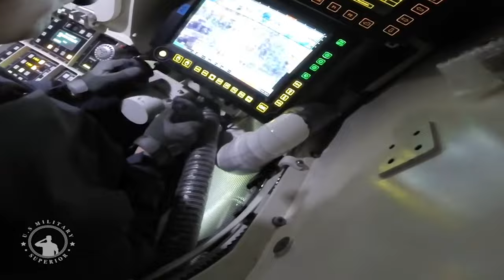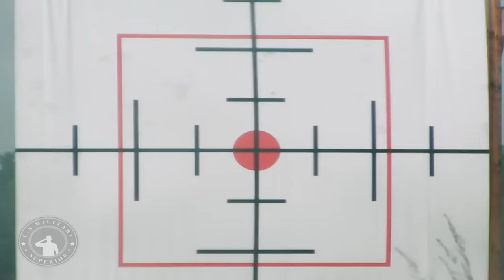Rheinmetall has developed the latest Lynx 120 mechanical fire support vehicle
German technology firm Rheinmetall announced on Friday it had developed a new Lynx 120 mechanized fire support vehicle, known popularly as “light tank”.

Rheinmetall has just unveiled the latest addition to the company’s Lynx next-generation combat vehicle family. The Düsseldorf-based technology group has now developed a mechanized fire support variant of the Lynx KF41 IFV. Called the Lynx 120, this unique platform merges a tried-and-tested turret concept and the proven 120mm smoothbore cannon with the Lynx KF 41 chassis. The new mechanized fire support variant of the Lynx offers the user outstanding fire support and anti-tank capabilities.